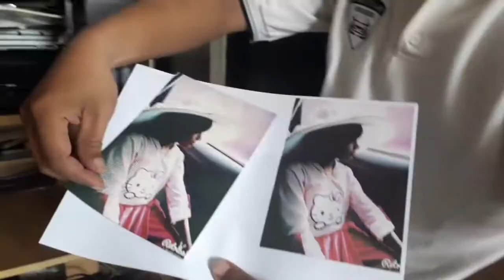UNBOXING & TEST FOTO COPY PRINTER EPSON L3110